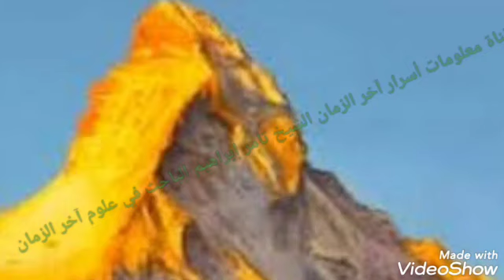شيخ يمني قبل وفاته تكلم عن حدث عالمي كبير قبل نهاية ٢٠٢٢ فما هو ؟ ثلاثة إحتمالات؟ خطير للغاية ،،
# حدث عالمي كبير قبل نهاية ٢٠٢٢ # الشيخ أبو بكر العدني قبل وفاته حدث عالمي # علامات الساعة # الشيخ تامر إبراهيم مدرس علوم القرأن الكريم والباحث في علوم آخر الزمان #